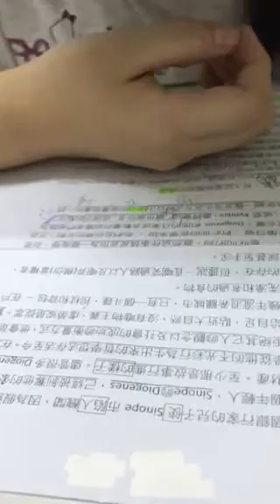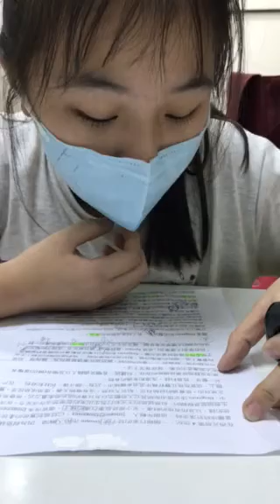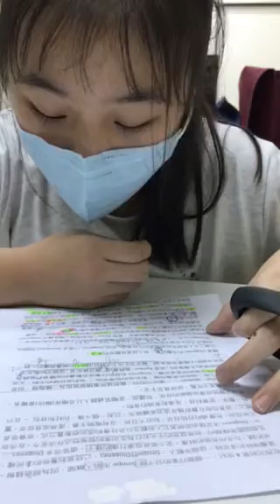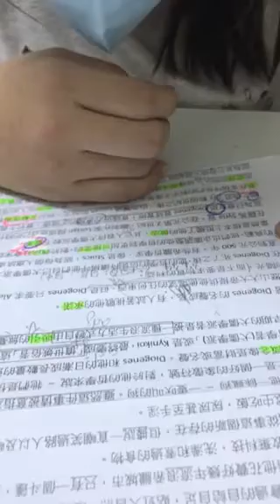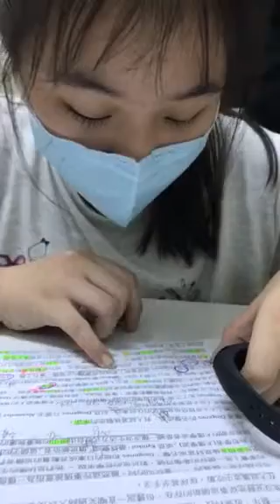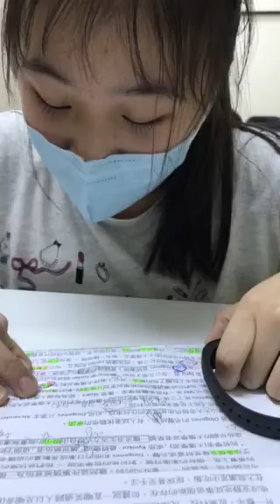宇蓁-彭蒙惠英語-希臘哲學犬儒學派